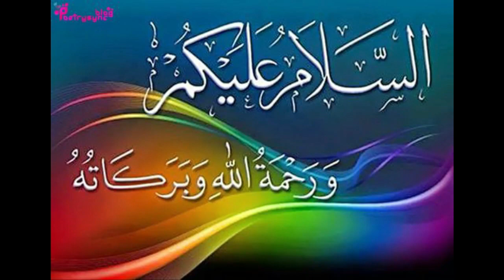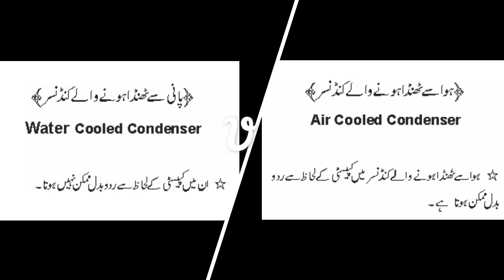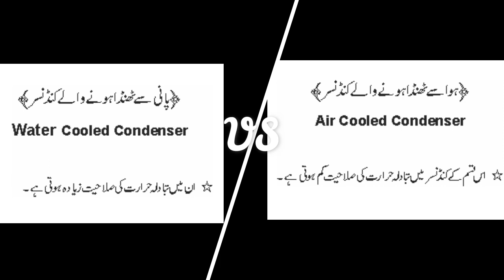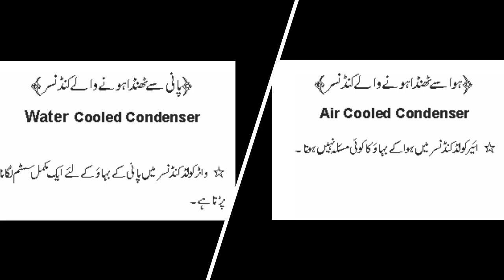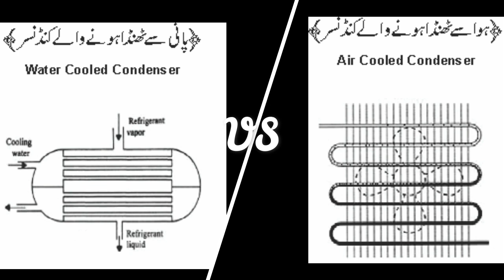Air Cooled Condenser VS Water Cooled Condenser I Air Cooled and Water Cooled Condenser Difference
This is a theory lecture stating differences between air cooled and water cooled condenser. it is explained in URDU in a very easy way.